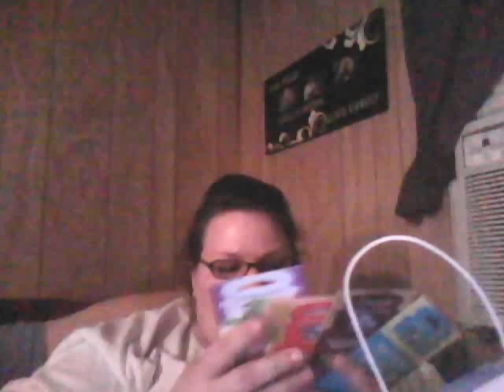Yankee Candle Haul 02/01/2013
Who can resist $1 tarts?!? Not this girl!